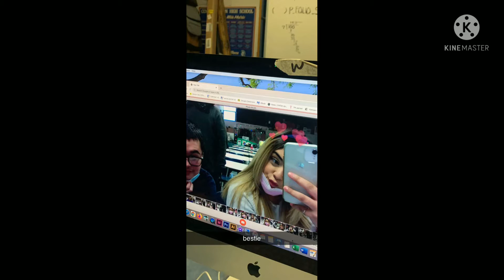School Memories Part 2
Here it is, the second part of the special video 'school memories'. There will be a Part 3. I have some extra photos from my phone that didn't were in the final cut of part 2 but it will be in part 3. Not sure if there would be a Part 4 but will see if I can find more of photos/clips.